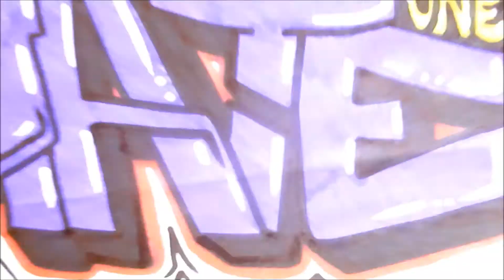Graffiti MateOne_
Ak sa ti páči toto video lajkuj zdieľaj komentuj odoberaj a vidíme sa pri novom videu.